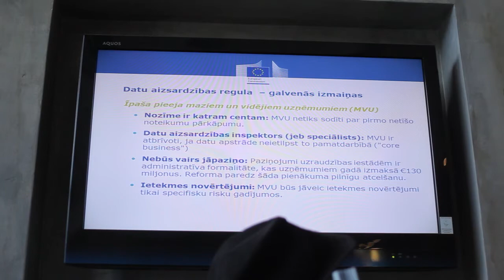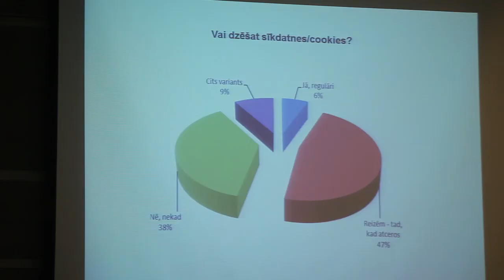Latvijā gaidāmā ES datu reforma nozīmēs stingrākus sodus un iespēju dzēst personas datus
Sodi tiem, kuri nelikumīgi izmantos personu datus un tiesības dzēst savus datus, kā arī uzzināt kādi dati ir kāda uzņēmuma vai iestādes rīcībā, būs galvenās pārmaiņas, kuras Latvijā jutīs līdz ar gaidāmo Eiropas Savienības datu reformu. Patlaban to apspriež un papildina Eiropas Parlaments un Eiropas Savienības valstu ministri. Gaidāmās pārmaiņas tika pārrunātas Datu aizsardzības dienai veltītā diskusijā „Mani dati -- kā tos pasargāt?"